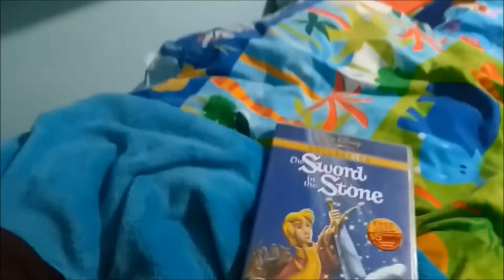Kids Relax Chillout with my Dog Meiska - Girl!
My kids are getting ready for bed.